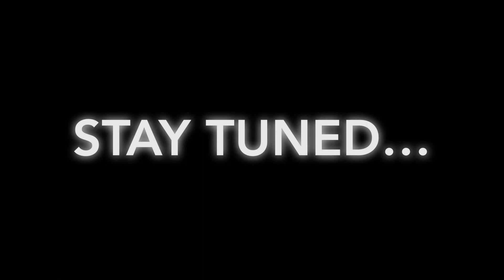【シン・魔改造】Lunch Pack Burger ランチパックバーガー